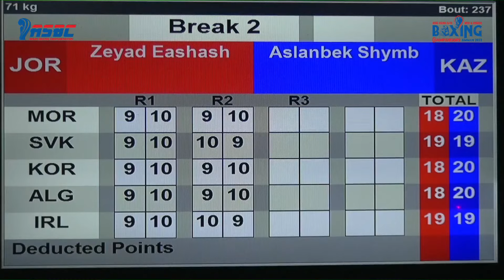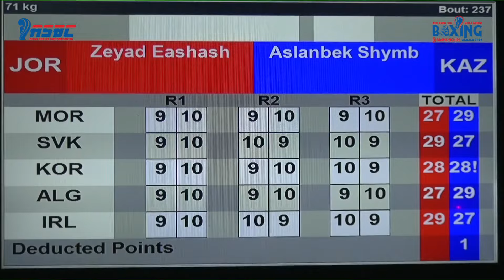Aslanbek Shymbergenov (KAZ) vs. Zeyad Eashash (JOR) Asian Championships 2022 Final (71kg)